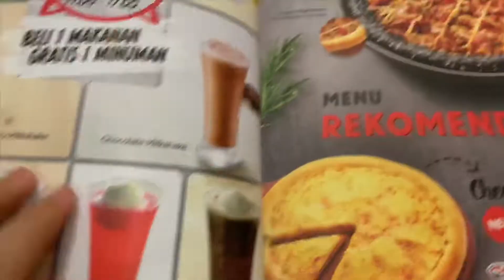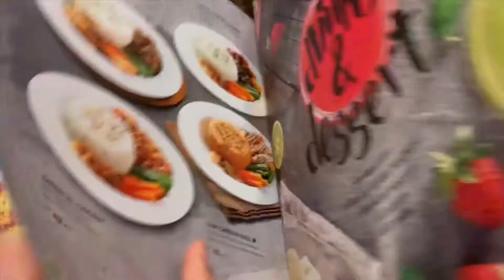NYOBAIN MENU BARU PIZZA HUT CHEESE LOVERS PADUAN TIGA JENIS KEJU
Follow ig : @desitaaasr